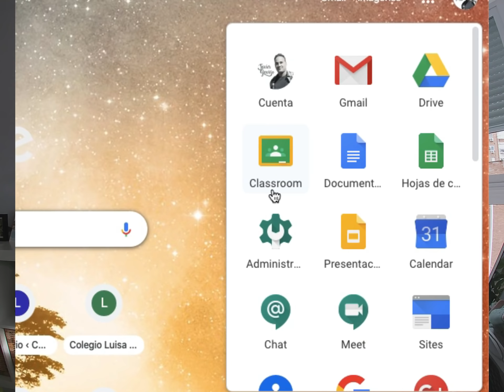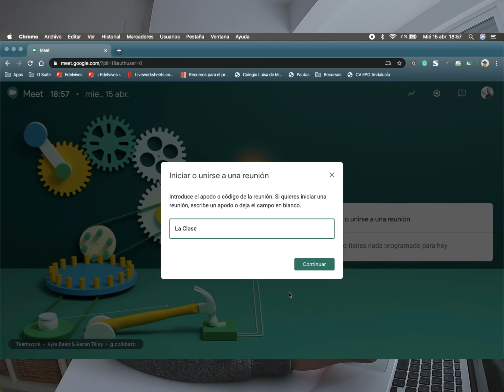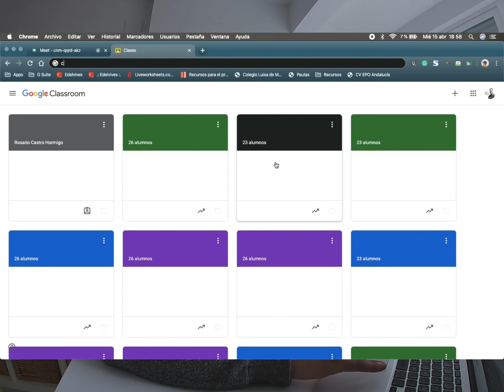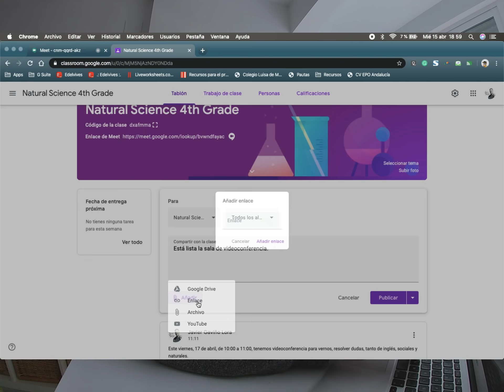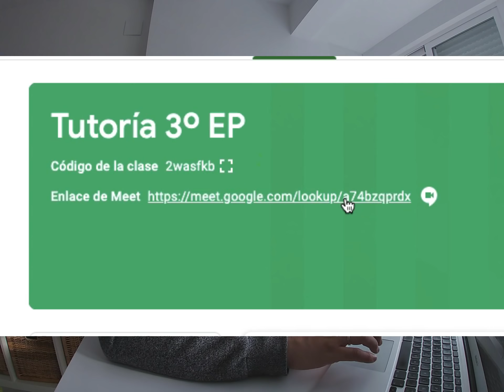Google Meet: clase virtual, videoconferencias, videollamada - Ideas para profes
Para los docentes confinados que quieren seguir viendo a sus alumnos cara a cara, aquí tienen esta aplicación para crear una sala de hasta 100 personas para cuentas de Educación.
También lo hemos usado en mi centro para reunión de profesores.